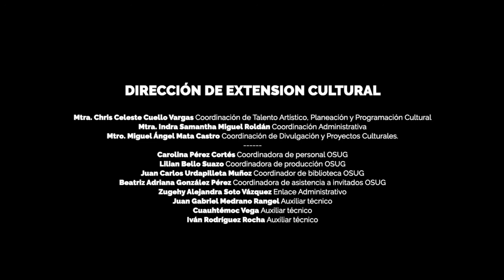Viernes de OSUG 04-06-2021 - "MURMULLOS DE SIRENAS..."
Director titular
Roberto Beltrán Zavala

Román Yearian  violín I
Elizabeth Martínez  violín II
Jesús Mujica  viola
Leslie Caballero  violonchelo